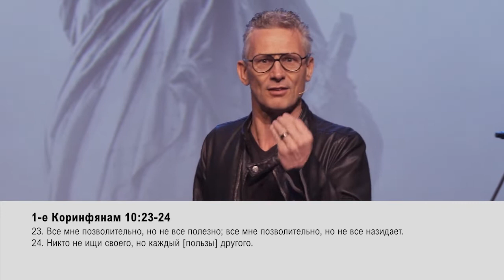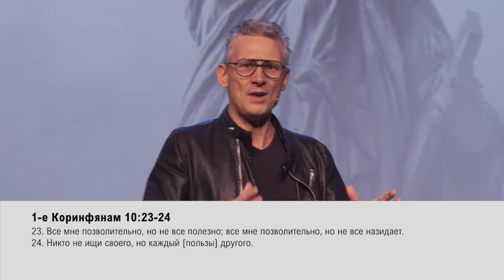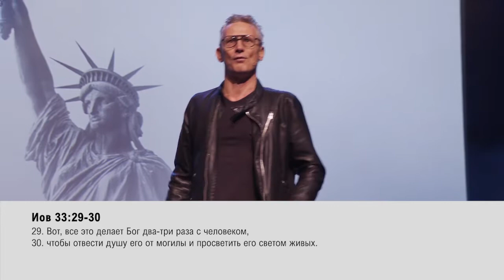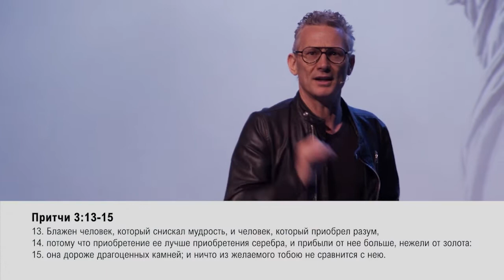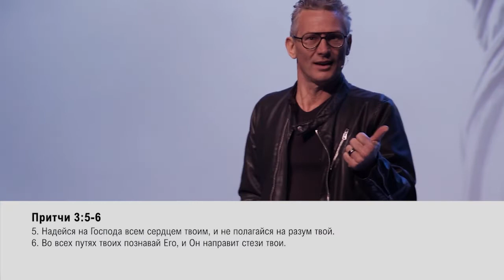КАК ЖИТЬ МАКСИМАЛЬНО ПОЛНОЙ ЖИЗНЬЮ. «Обнови свою жизнь!» (11)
Тема послания: «Как жить максимально полной жизнью?».

Чтобы жить абсолютно полной жизнью, нам нужно быть свободным для того, чтобы использовать всё, что нам предлагает сама жизнь. В своей проповеди Питер Пауве расскажет о том, как беспрепятственно достичь в жизни того, чего вы хотите.